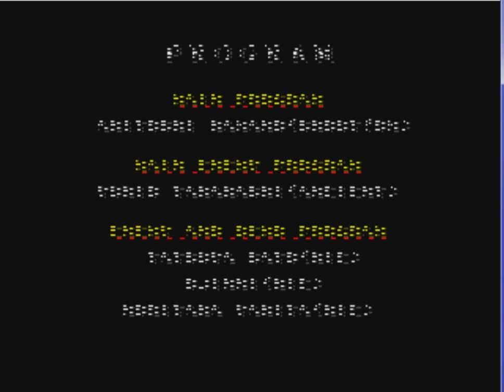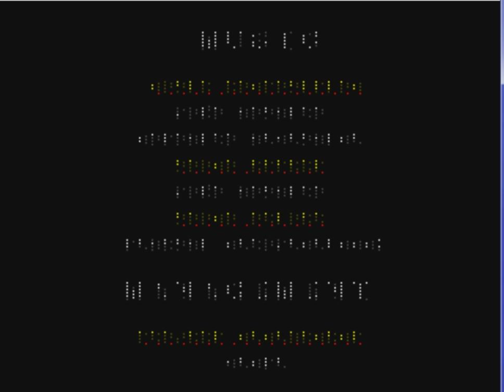Прохождение Sega Streets of Rage 2 sonic Карина Богачева стримы VS Dragon Necros